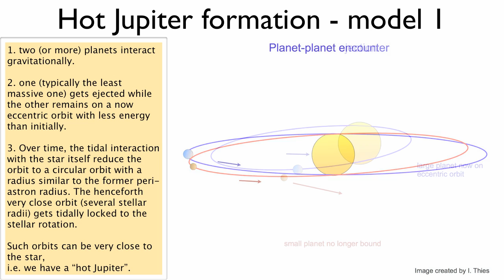Hot Jupiters and Hot Neptunes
Stargazing Live didn't really explain how they form. Here are two different ways planets can come close to their stars.

Click or tap to move to the next slide.